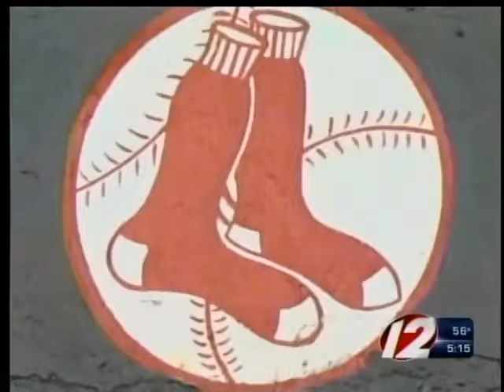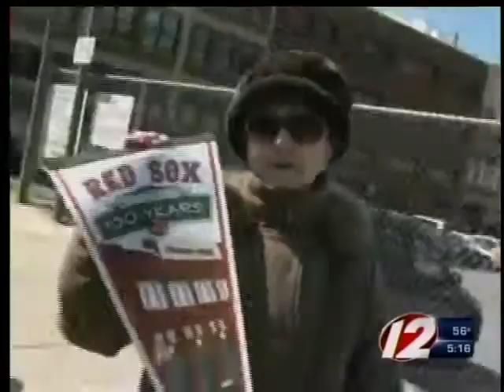Boston Red Sox Home Opener